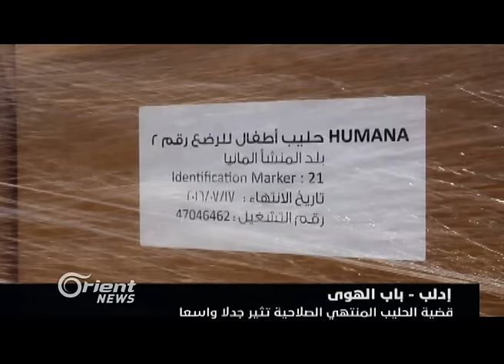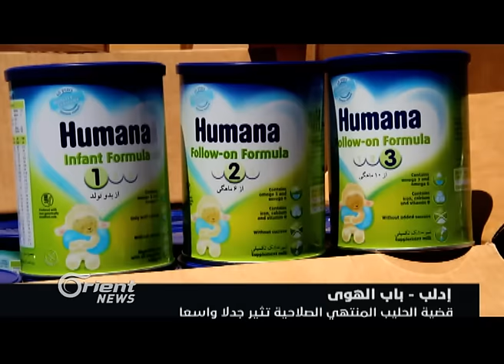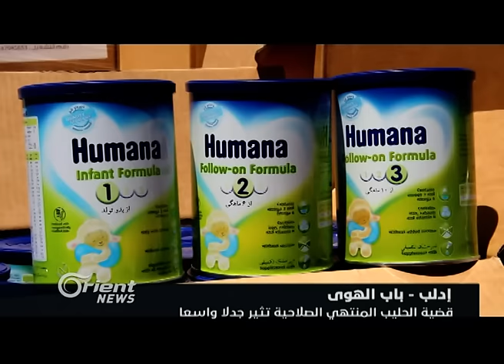تجدد الاشتباكات بين جيش الإسلام وفيلق الرحمن في الغوطة الشرقية - جولة الرابعة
تجددتِ الاشتباكاتُ العنيفة بين جيشِ الإسلام من جهة وفيلق الرحمن وجيش الفُسْطَاط من جهةٍ أخرى، في أطرافِ بلدة مِسْرَابا بغوطة ِدمشقَ الشرقية، ورصدَ نشطاءُ حالةَ توتر ٍمتصاعدة بين الأهالي جراءَ الاشتباكاتِ الدائرة بينَ كُبرى فصائلِ الغوطة ، فيما طرحَ أربعةٌ وعشرونَ فصيلاً من الجيش الحر مبادرةٌ تضمنَت عشرةَ بنودٍ لإنهاءِ الاقتتال في الغوطة